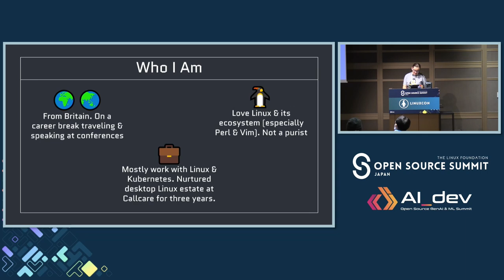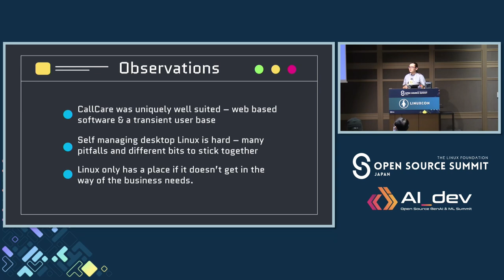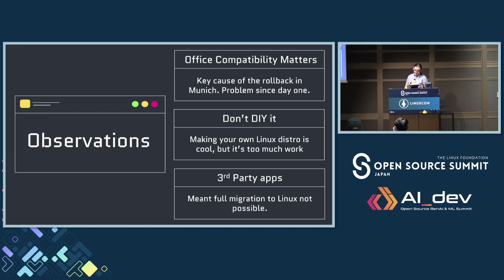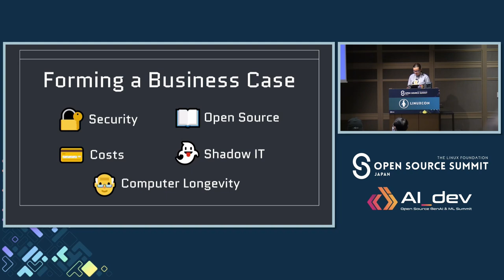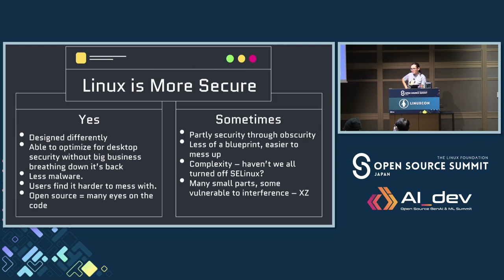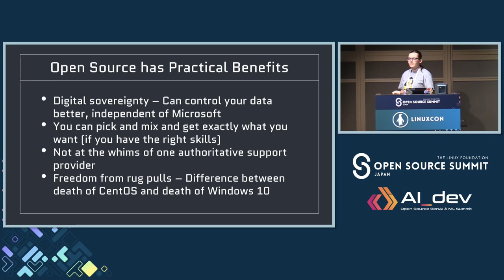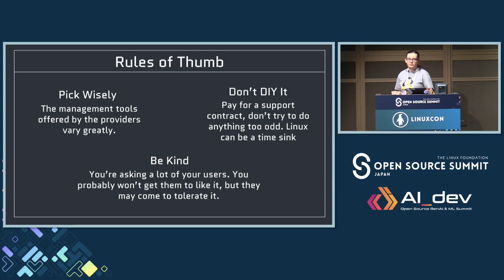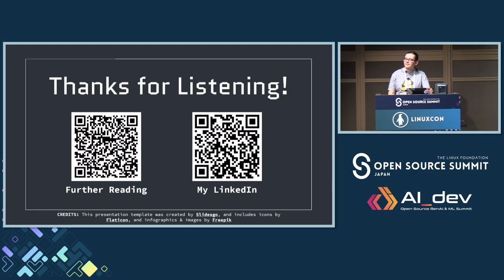Desktop Linux War Stories - Anna Aitchison, Callcare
Linux is incredibly versatile, being a major player in server, mobile and embedded systems, yet your average person can comfortably live their entire life never even seeing a desktop or laptop running Linux. It's hard enough for individual users to overcome this intertia, but it's even harder for organisations. Implementing desktop Linux reaps rewards like digital sovereignty, security, cost reductions and more, but it takes you out of the cozy Windows ecosystem. This talk is an high level overview of what a corporate journey to desktop Linux can look like, the problems that have to be solved along the way, from provisioning to configuration management and most importantly why these migrations fail. It will draw on the speaker's experiences of managing a Linux Desktop estate, and from the wider community.